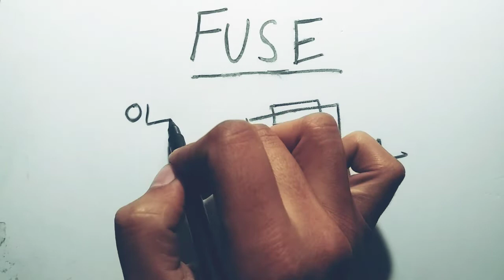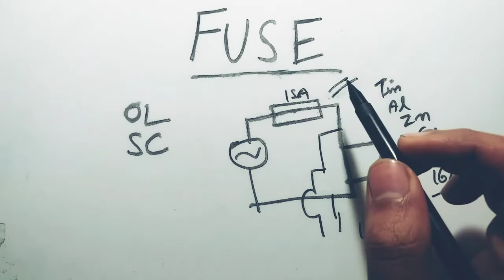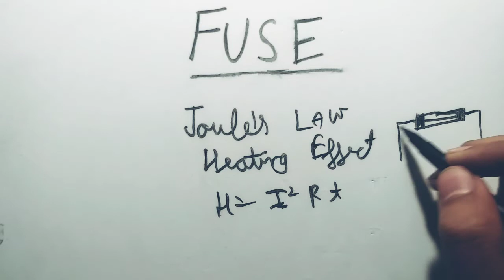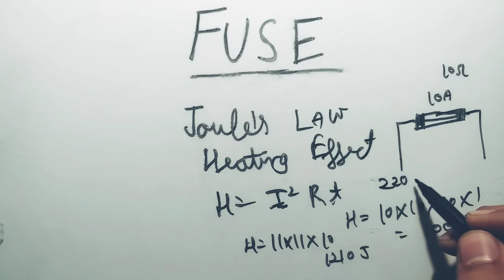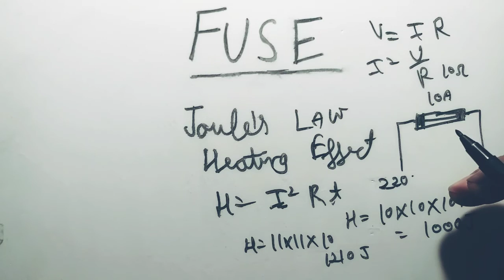Electric fuse kya hota hai.